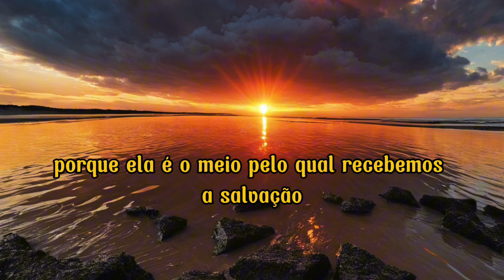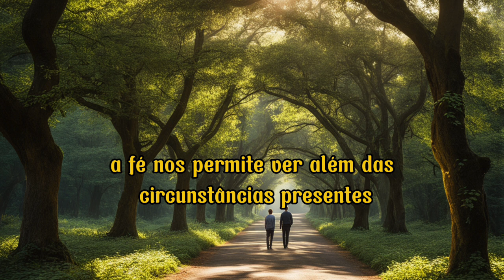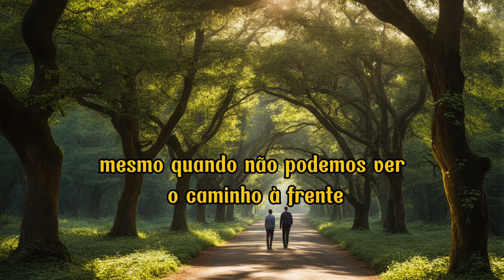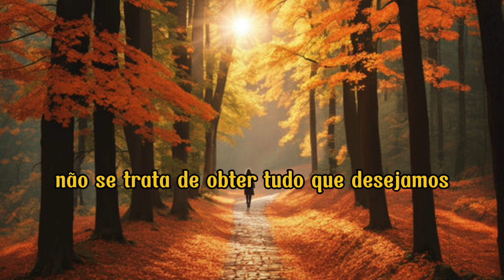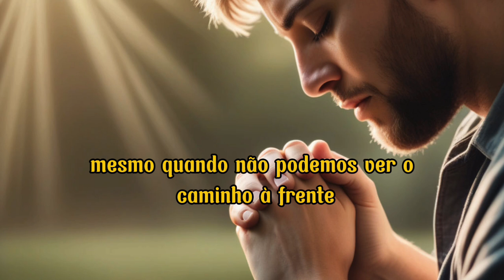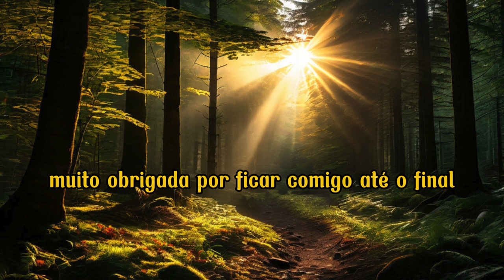VOCÊ VAI FICAR CHOCADO! O SEGREDO POR TRÁS DA FÉ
Neste vídeo, exploramos a importância fundamental da fé na vida cristã. A fé é a base do nosso relacionamento com Deus, permitindo-nos confiar nas Suas promessas, mesmo quando não podemos ver os resultados imediatos. Hebreus 11:1 define fé como "a certeza daquilo que esperamos e a prova das coisas que não vemos", destacando sua importância.
A fé é o meio pelo qual recebemos a salvação, como descrito em Efésios 2:8-9. Ela também nos dá força para enfrentar adversidades, como afirmado em Filipenses 4:13. Além disso, a fé nos oferece consolo e paz em tempos difíceis, conforme João 14:27, e nos ajuda a esperar pacientemente pelas promessas de Deus, confiando em Seu plano, como vemos em Jeremias 29:11.
A Bíblia está repleta de exemplos de fé inabalável, como Abraão e Moisés, que confiaram em Deus e foram recompensados. Em 2 Coríntios 5:7, somos chamados a andar por fé, não por vista, mantendo nosso foco em Deus. Finalmente, Tito 2:13 nos lembra da esperança na volta de Jesus, motivando-nos a viver de acordo com Seus propósitos.
Nossa fé nos conecta ao poder de Deus, nos dá força, consolo, e nos prepara para o futuro. Que possamos sempre lembrar de Hebreus 11:1, vivendo com a certeza das coisas que esperamos e confiando no poder e nas promessas de Deus.